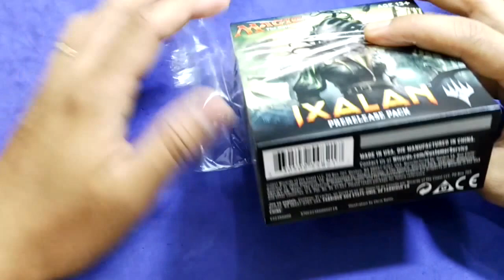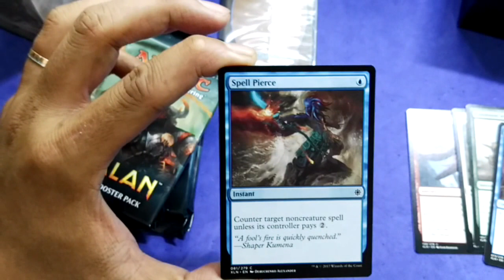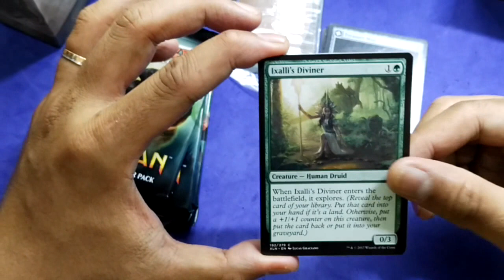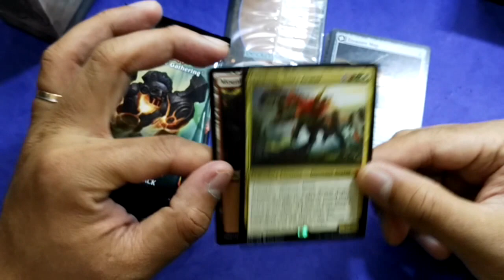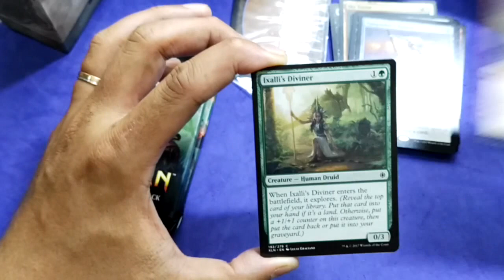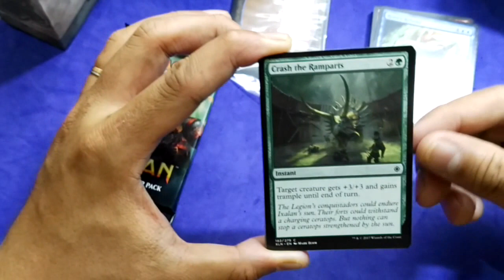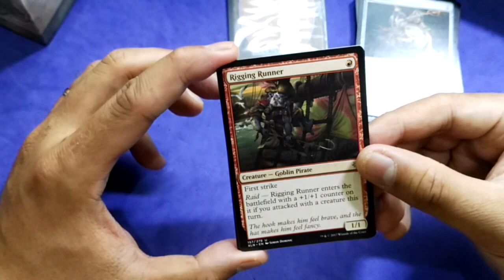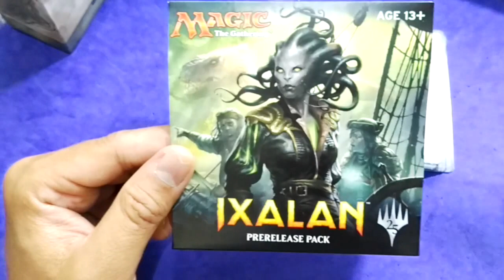MTG: Ixalan ( MTGXLN ) Prerelease Kit Opening ! Dinosaurs !!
Today I open Ixalan ( MTGXLN ) prerelease kit ! Dinosaurs !!